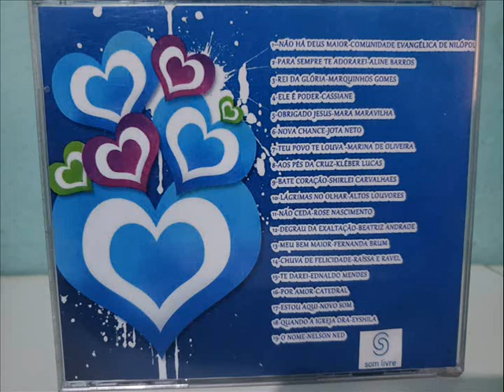CORAÇÃO ADORADOR RECORDAÇÕES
CORAÇÃO ADORADOR É UMA COLETÂNEA GOSPEL CRIADA POR MIM NO ESTILO DE ÁLBUNS DA SOMLIVRE,ESSE CD REÚNE CLÁSSICOS DA MÚSICA EVANGÉLICA DOS ANOS 90,UM CD MARAVILHOSO QUE FARÁ VOÇÊ VOLTAR NO TEMPO E RELEMBRAR ESSES LINDOS LOUVORES!

SE VOCÊ GOSTA DO MEU TRABALHO E QUISER APOIAR FICAREI MUITO GRATO POIS CANAIS COMO O MEU NÃO SÃO MONETIZADOS!